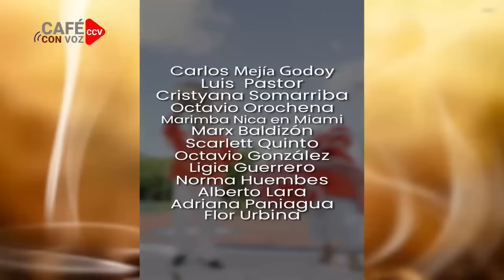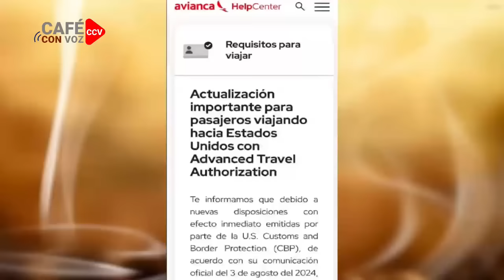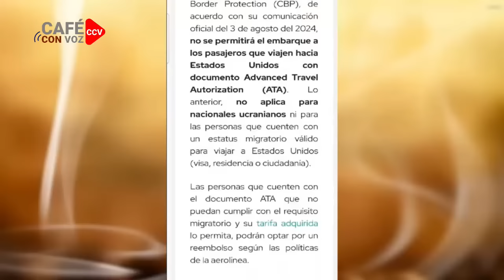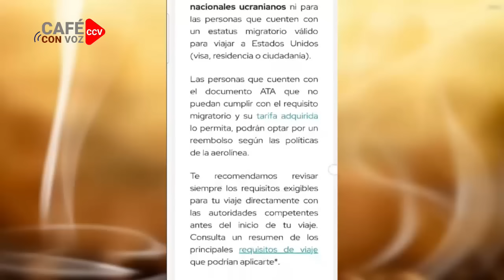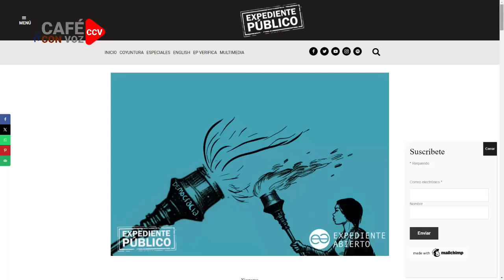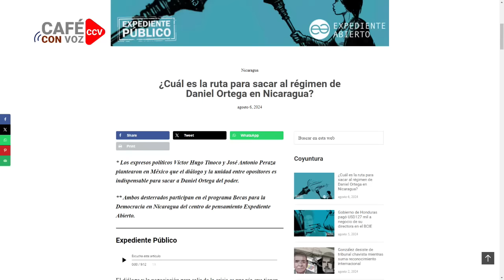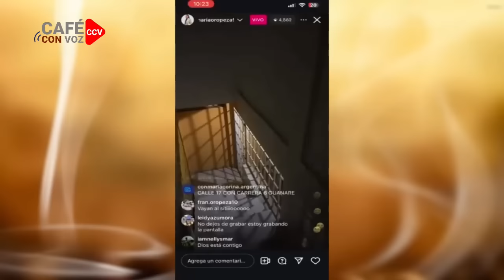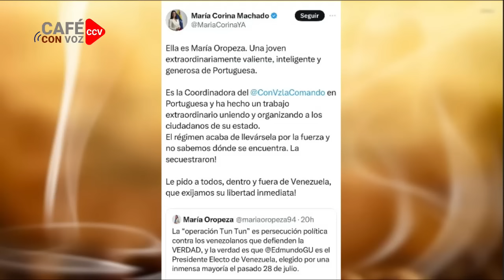Bosco Castillo Ministro Agropecuario se recetaba millones de dolares en préstamos ficticios.